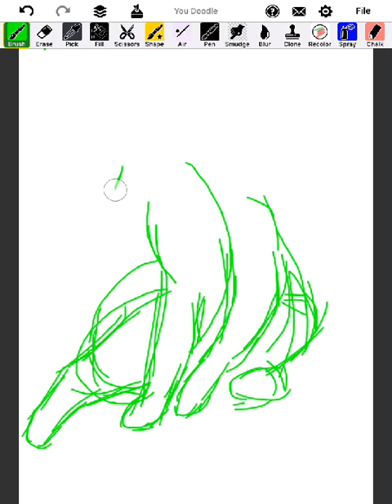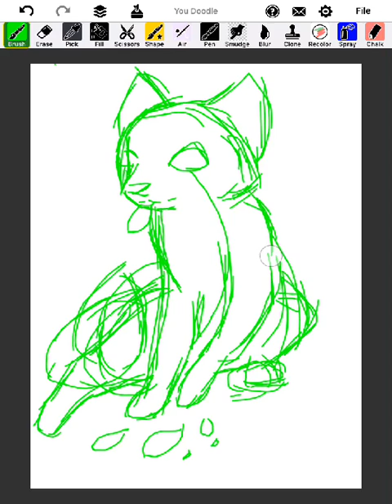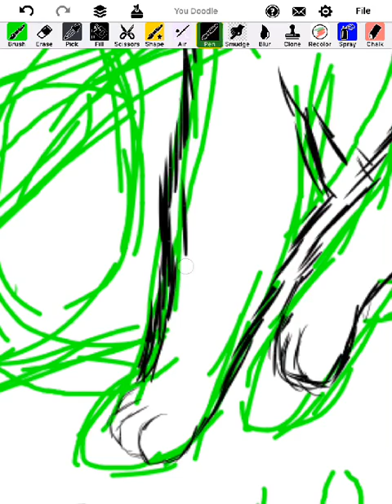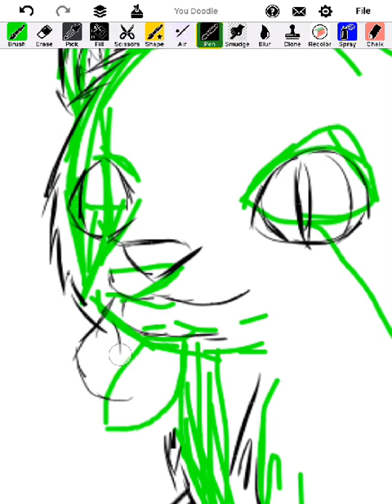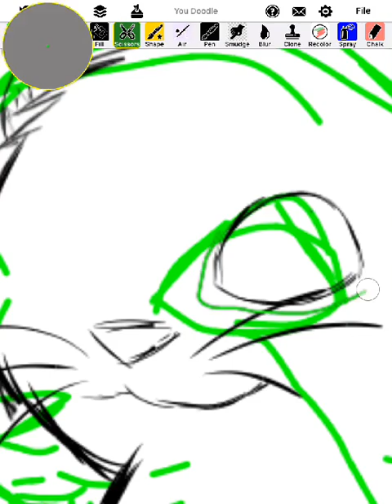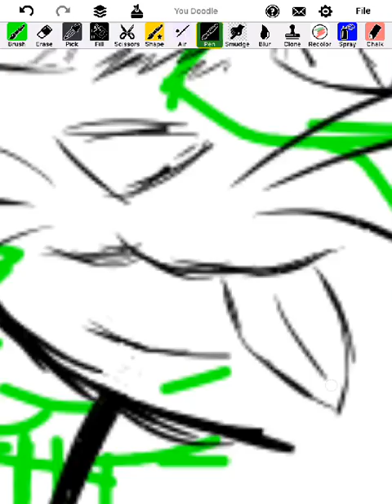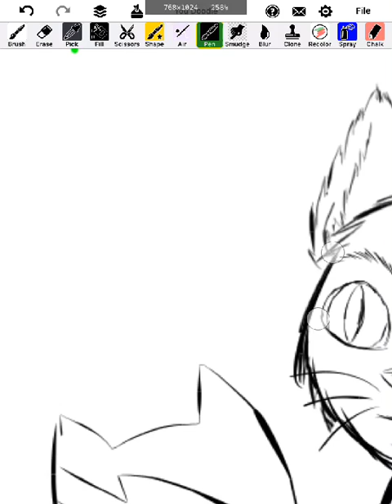Speed paint warrior cats cinderpelt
Sorry the song only plays once I wish it did it on loop